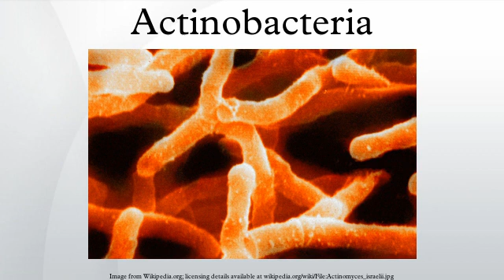Actinobacteria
Actinobacteria are a group of Gram-positive bacteria. They were all believed to have high guanine and cytosine content in their DNA. However, recently it has been shown that several freshwater Actinobacteria actually have low G+C content.  The G+C content of freshwater Actinobacteria can be as low as 42%. In view of this, it is recommended that the use of the epithet high G+C Gram positive organisms to refer to Actinobacteria be discontinued. They can be terrestrial or aquatic. Although understood primarily as soil bacteria, they might be more abundant in freshwaters. Actinobacteria is one of the dominant bacterial phyla and contains one of the largest of bacterial genera, Streptomyces. Analysis of glutamine synthetase sequence has been suggested for phylogenetic analysis of Actinobacteria.
Although some of the largest and most complex bacterial cells belong to the Actinobacteria, the group of marine Actinomarinales has been described as possessing the smallest free-living prokaryotic cells.